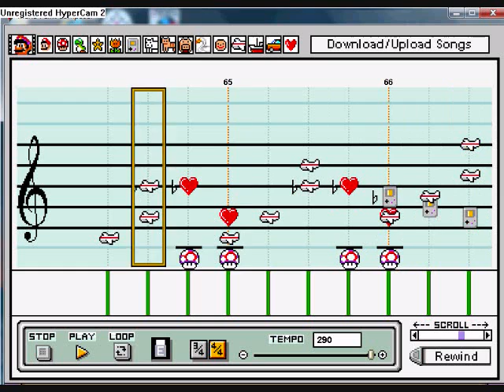MPC - Dukes of Hazzard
Theme from the T.V. show, "The Dukes of Hazzard". Done by ear so notes may vary from the original.